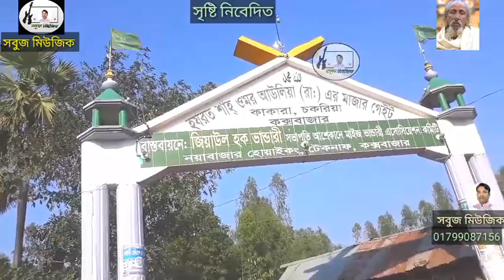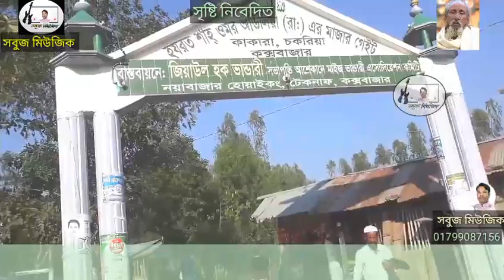দুই অলি নিশানা চকরিয়া ঠিকানা শিল্পীঃসবুজ শীল বাপ্পী প্রযোজনাঃবাপ্পী মিউজিক পরিবেশনায়ঃসবুজ মিউজিক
যদি ভাল লাগে লাইক কমেন শেয়ার করুন সবুজ মিউজিক ও বাপ্পী মিউজিক